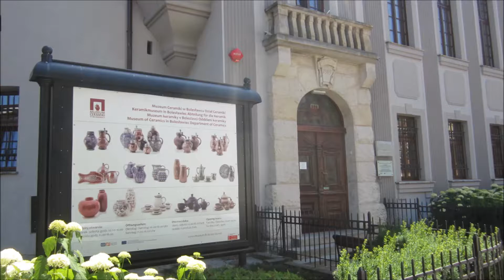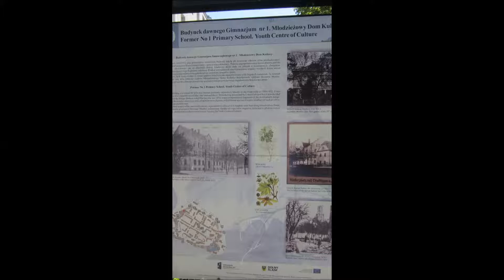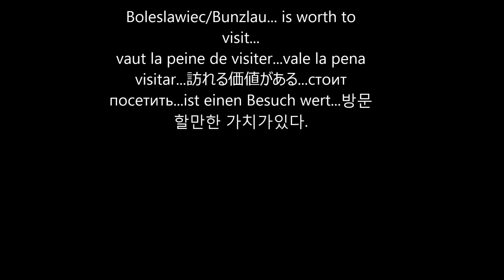Boleslawiec / Bunzlau (Poland)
pictures from a trip on a sunny day June 2019